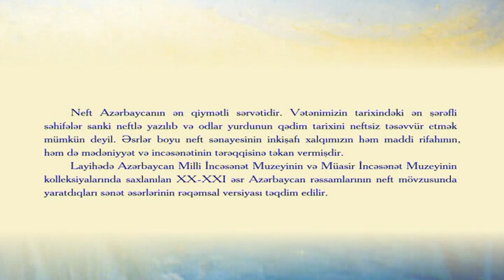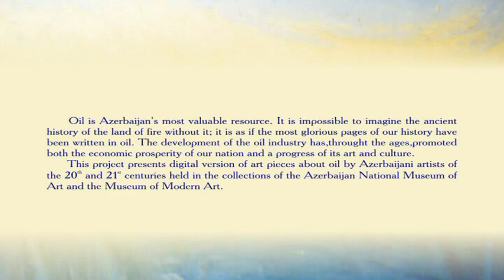Azeri Oil Man